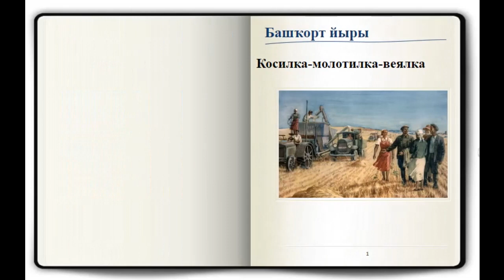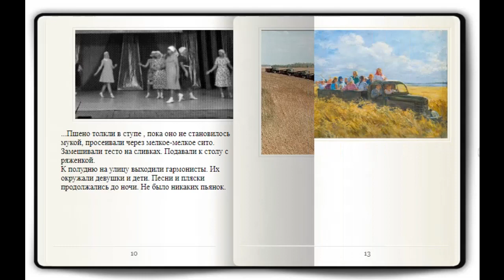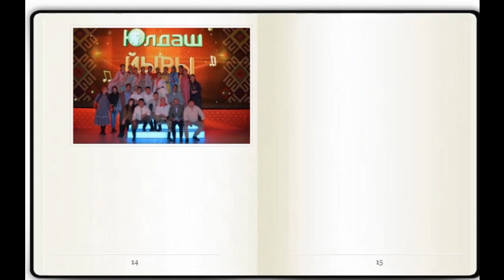Косилка-молотилка-сортировка-веялка . Башкирская песня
Башкирская народная песня
Эпизоды колхозной жизни времен войны   взяты из рассказа